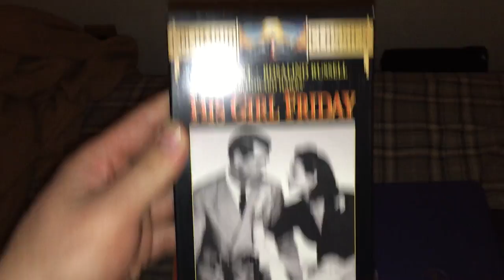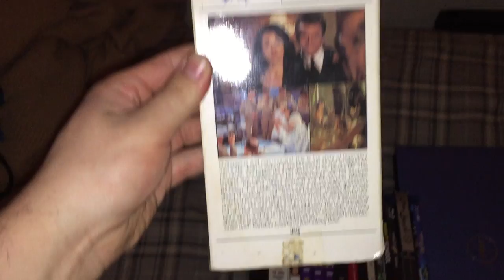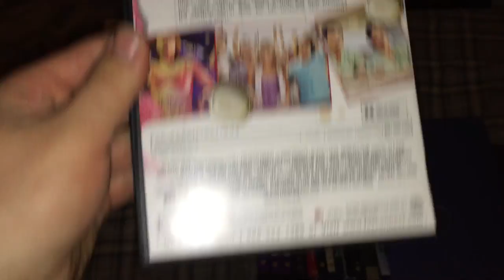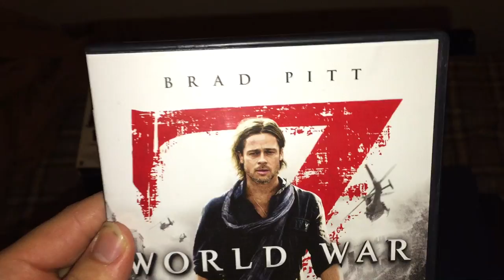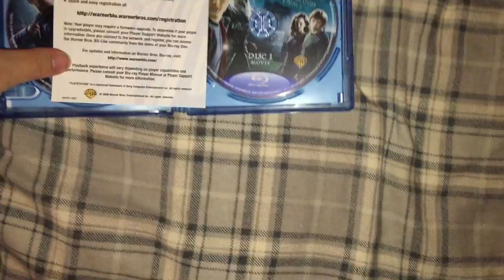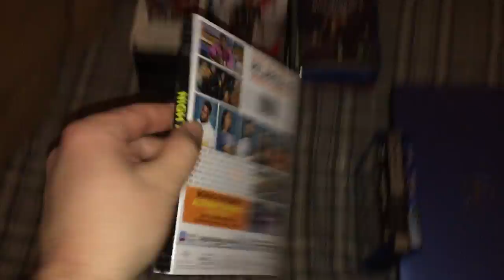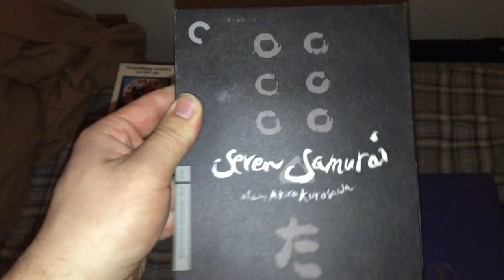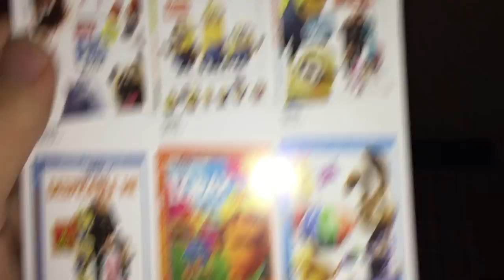VHS/DVD/Blu-ray Update for January 7th, 2019 (First Update for 2019)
It’s time for my first update of 2019! Over the past week, I’ve gotten 4 VHS tapes and 3 Blu-rays from eBay, plus another VHS and 3 DVDs from Amazon. On Tuesday, January 1st (New Year’s Day), I got 1 DVD and 1 Blu-ray at Dollar Tree, and on Friday, January 4th, I got 1 DVD and 4 Blu-rays at Walmart. Hope you enjoy the update!

VHS Tapes:
1. His Girl Friday (1940) Printed in 1998 (Print Date: 50th week of 1998)
2. It's a Mystery, Charlie Brown (1974) Printed in 1994 (Travelodge Edition) (Print Date: 24th week of 1994)
3. Mommie Dearest (1981) Printed in 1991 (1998 Reprint) (Print Date: 44th week of 1998)
4. Predator 2 (1990) Printed in 1991 (Print Date: 7th week of 1992)

DVDs:
1. 21 & Over (2013) Printed in 2014
2. Stars of Space Jam: Road Runner and Wile E. Coyote (1996) Printed in 2018
3. Stars of Space Jam: Sylvester and Tweety (1996) Printed in 2018
4. Stars of Space Jam: Tasmanian Devil (1996) Printed in 2018
5. World War Z (2013) Printed in 2013

Blu-rays:
1. Birdman or (The Unexpected Virtue of Ignorance) (2014) Printed in 2015 (Still uses 2014 copyright date.)
2. Harry Potter and the Half-Blood Prince (2009) Printed in 2009
3. Harry Potter and the Deathly Hallows: Parts 1 & 2 (2-Film Collection) (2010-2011) Printed in 2018
4. Nick & Norah's Infinite Playlist (2008) Printed in 2009
5. Night School (2018) Printed in 2018
6. Pacific Rim (2013) Printed in 2013
7. Seven Samurai (1954) Printed in 2010 (Criterion Collection)
8. Sing (2016) Printed in 2017